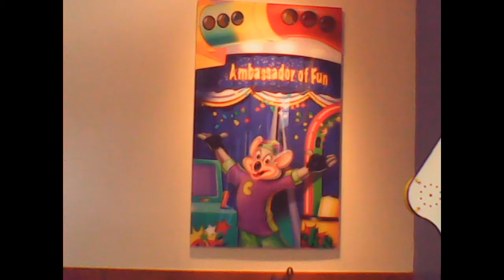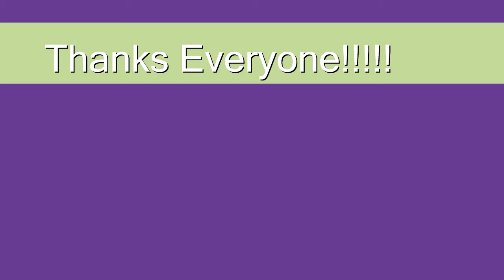Happy Birthday to Me!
Yes today is indeed my birthday! I hope you all enjoy this video compilation of CEC videos I took over the years and I also want to thank each and everyone of you great subscribers for being so supportive of me. Thanks!!!